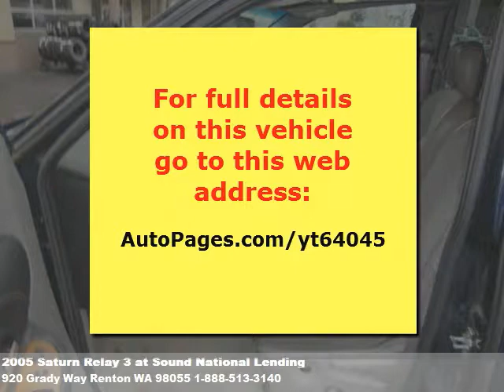2005 Saturn Relay 3, $9971 at Sound National Lending in Rent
These always sell fast. Power door locks,power windows,alloy wheels,tachometer,a